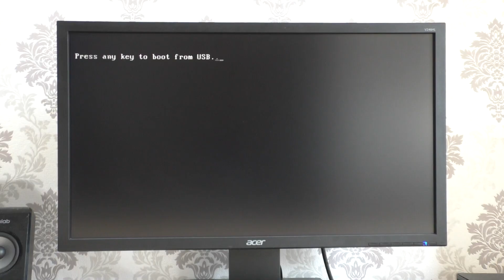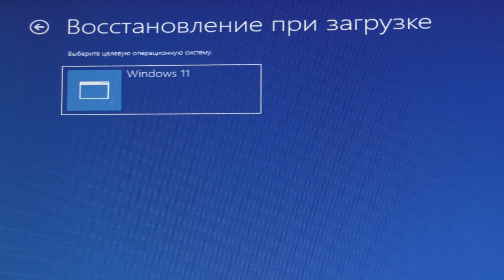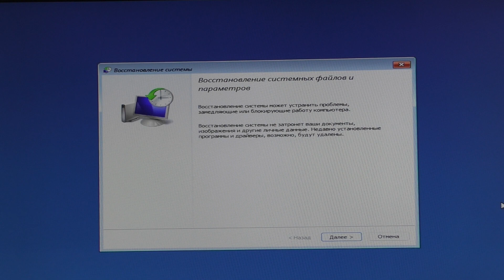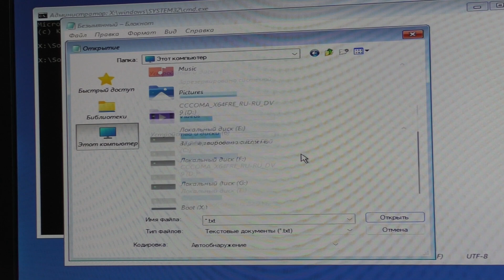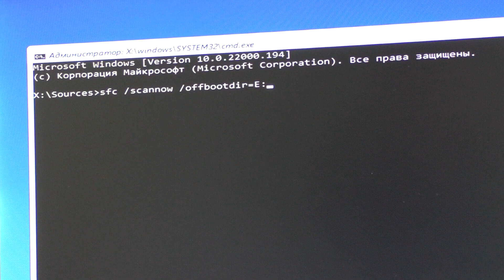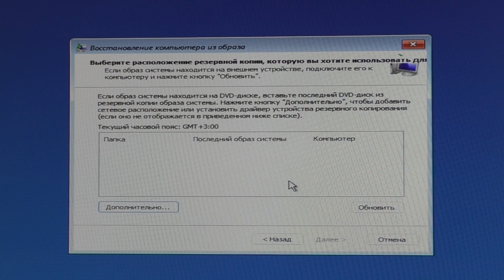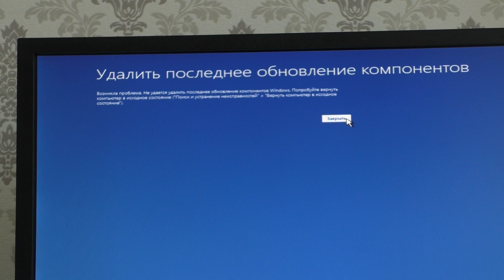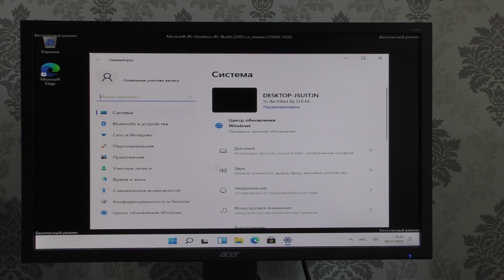Выбор действия и Дополнительные параметры Windows 11.Варианты восстановление системы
Каждый пользователь сталкивается с невозможностью запуска Windows 11.Как восстановить систему без переустановки.Если загрузиться с установочной флешки или диска с Windows 11, то можно открыть Восстановление системы.Перейти в расширенные параметры восстановления системы и использовать каждый из пунктов среды восстановления системы.Как восстановить загрузочную запись windows 11.Есть множество вариантов восстановления в дополнительных параметрах windows 11.Выбор действия Windows 11 или как перейти в варианты восстановления системы виндовс